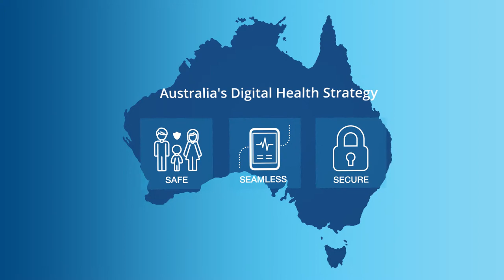Interoperability - The seamless exchange of health information in Australian health and care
Australia’s National Digital Health Strategy sets the course for the transformation of this country’s healthcare services through until 2022. The interoperability of data, and a consistent level of data quality, are critical factors in delivering this transformation – both for quality of immediate care, and for the development of longer-term health strategies.